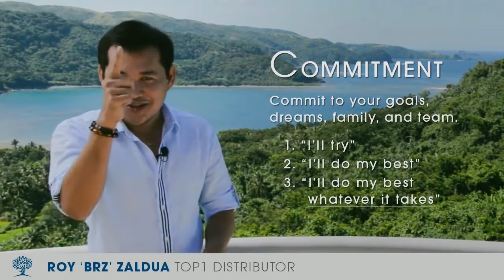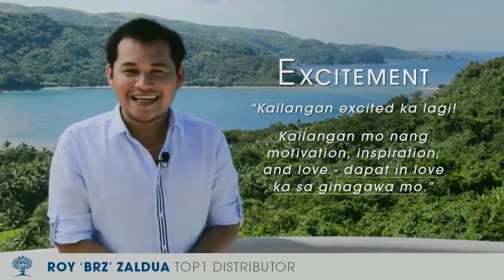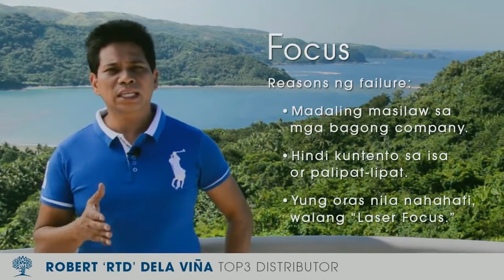5 Minute NDO by Big Tree AIM Global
I'm looking for serious business partner in AIM Global.